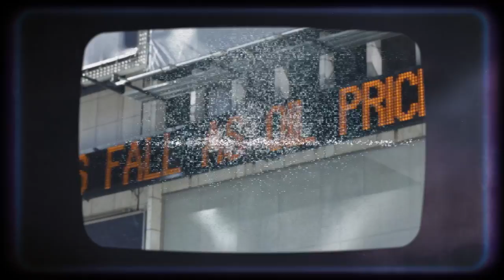G1 de Rebel Diaz- Se Quema La Casa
Some bars and visuals by G1 de Rebel Diaz.
Shot by Mike Spex